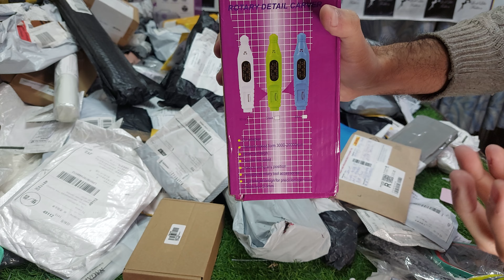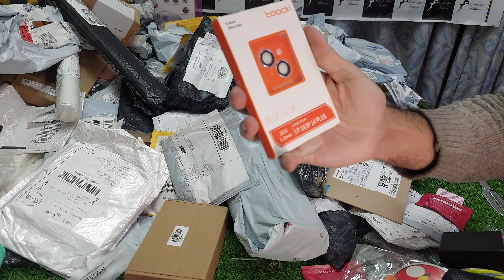2023 Ki Akhri SALE Intihai Cheap Prices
if you want to done the products follow the rules

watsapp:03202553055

2.Like the Video
3.Comment In Video "DONE"
4.Send Product with Screen shot,Price and complete details